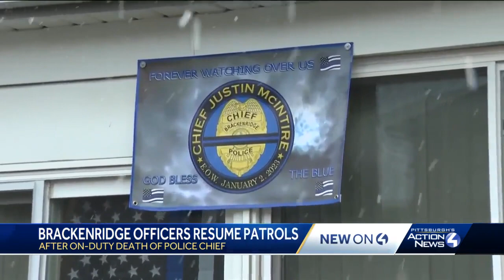Brackenridge officers resume patrols after on-duty killing of police chief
Chief Justin McIntire died Jan. 2 in the line of duty.